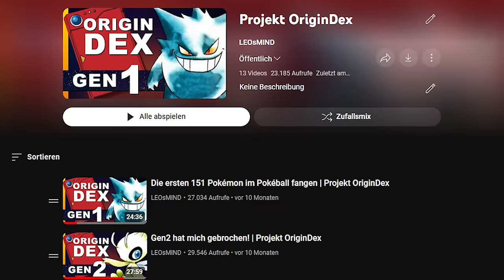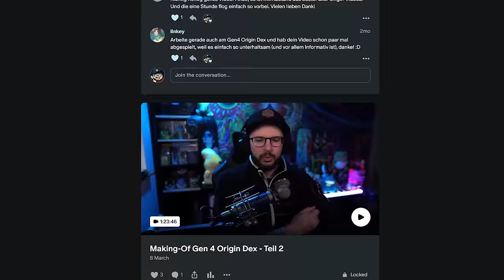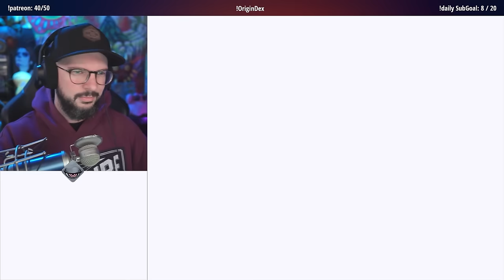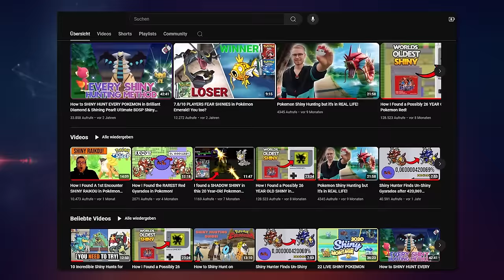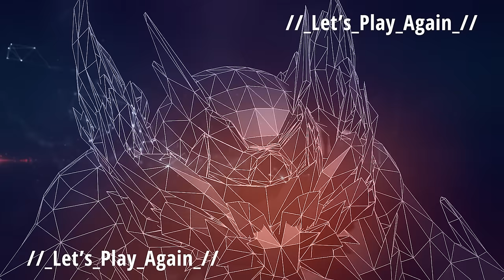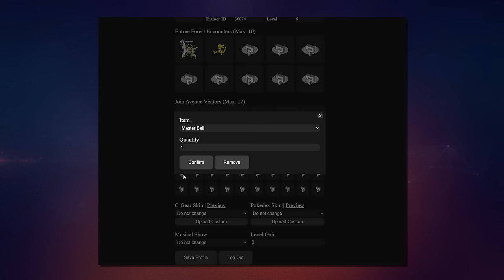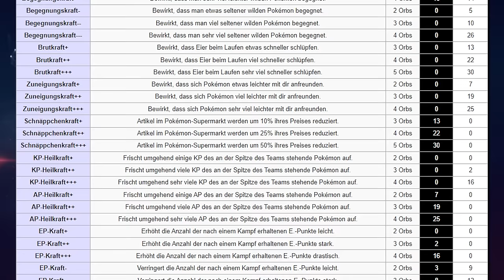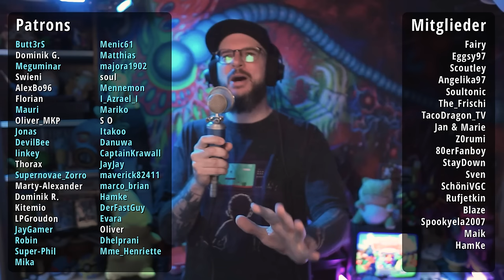Ich habe alle Gen5 Pokémon mit "VF" gefangen! | Projekt OriginDex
In Teil 5 meiner OriginDex Reihe fange ich alle Einall Pokémon mit versteckter Fähigkeit in einem Pokeball. Auch alle Pokemon aus Traumradar und von N müssen mir gehören. Mystische Pokemon wie Victini, Meloetta, Keldeo und Genesect sind immer noch möglich zu bekommen.

▼ *SOCIALS* ▼

▼ *KAPITEL* ▼

00:00 - Intro
01:41 - Die Pokémon
02:21 - Exklusives
03:24 - Let's Play B&W
07:13 - Gotta Catch 'em All
08:51 - Rares
14:07 - Legys
18:16 - Roamer
21:46 - Mythicals
24:14 - Zorua & Zoroark
29:33 - Let's Play B2W2
36:41 - Cool Stuff
39:28 - Traumradar
40:42 - Versteckte Fähigkeiten
45:32 - Lichtungen
49:36 - Transferkräfte
53:04 - N's Pokémon
54:50 - Shiny Maxax
56:58 - Transfer
58:07 - Epilogue